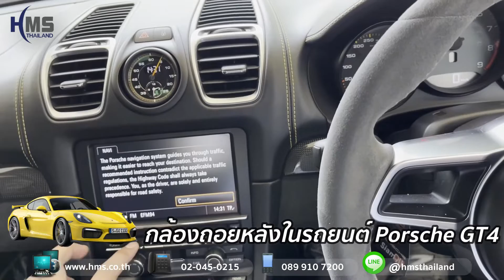งานติดตั้ง ติดตั้งกล้องถอย/กล้องมองหลัง ในรถปอร์เช่ Porsche GT4 จอ PCM3.1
งานติดตั้ง ติดตั้งกล้องถอย/กล้องมองหลัง ในรถ Porsche GT4
กล้องมองหลังรถยนต์
* กล้องมองหลังยึดติดบนป้ายทะเบียน
* ต่อพ่วงสายภาพเข้ากับจอเดิมของรถ
* ตัวกล้องต่อสาย Power พ่วงกับไฟถอยหลัง
* ตัวกล้องมีสายสัญญาณภาพในชุด
* กันน้ำ Waterproof IP67/IP68
* ปรับองศากล้องได้
💙ใครสนใจติดตั้งนอกสถานที่หรือต้องการมาถึงที่โชว์รูมของเรา
Line : @hmsthailand
🔥อยู่บ้านก็ติดตั้งได้ ทีมงานHMSพร้อมไปติดตั้งถึงที่ โดยทีมงานสุขภาพแข็งแรงและมีมาตราการ
✅✅ เราป้องกันอย่างระมัดระวัง
✅✅ งานติดตั้งให้กับลูกค้าถึงสถานที่